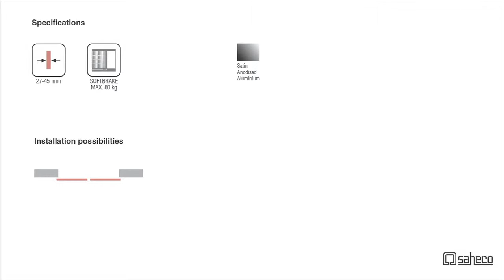Roller SYNCHRO sliding with Soft Brake - Fitting & Installation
Doorstuff presents a "How to..." guide to fitting the Roller SYNCHRO Sliding door gear with Soft Brake.  The kit is for double bi-parting timber sliding doors which operate duo-synchronously and have soft brake action included. The simple top mounted fixing brackets allow quick and easy installation with the minimum of effort and can be accomplished by any moderate DIY'er.

To buy Roller SYNCHRO sliding door gear with Soft Brake, for more information or expert advice, or telephone us in the UK on 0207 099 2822.

We also supply pocket doors, door closers, panic hardware, digital locks, wardrobe sliding door gear, handles, latches & locks, etc.